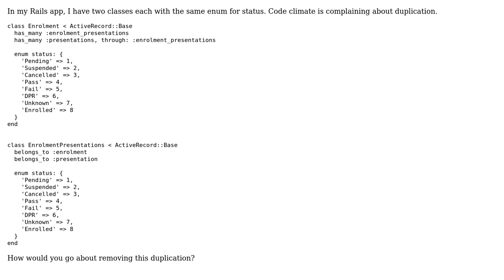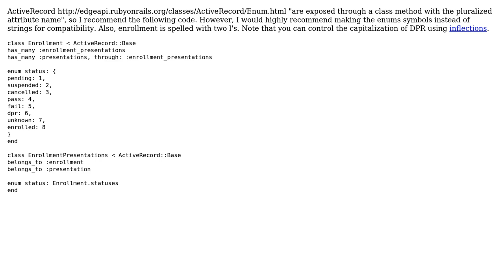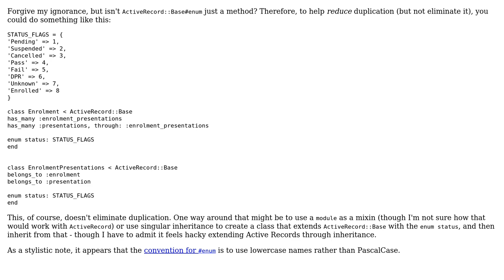Duplication of enum across two models (3 Solutions!!)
Duplication of enum across two models

With thanks & praise to God, and with thanks to the many people who have made this project possible! | Content (except music & images) licensed under CC BY-SA | Music | Images & others | With thanks to user ThirtyDayDeveloper user Stephen Rauch user mdkrog user Dan Kohn user Dan and the Stack Exchange Network Trademarks are property of their respective owners. You are responsible for your own actions.